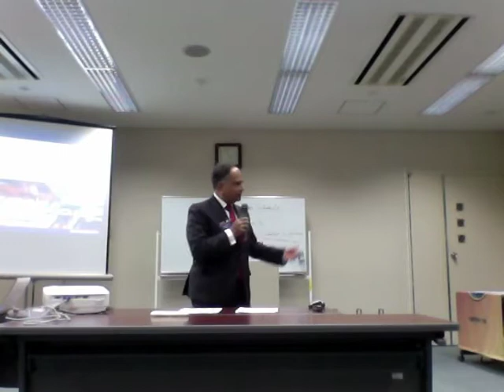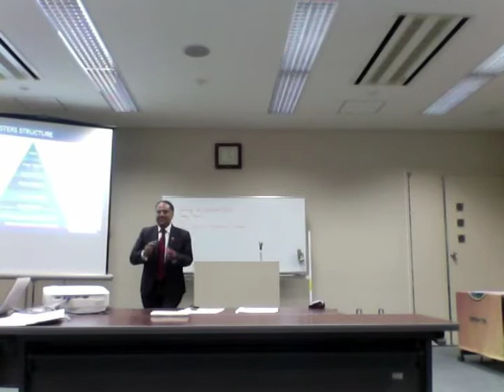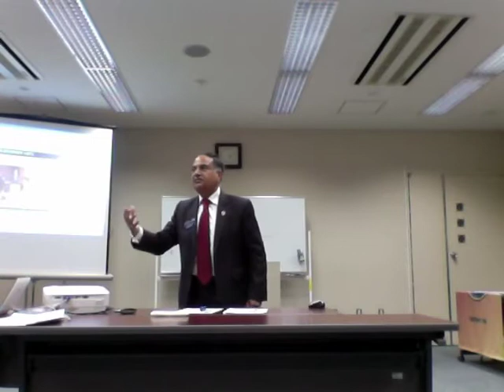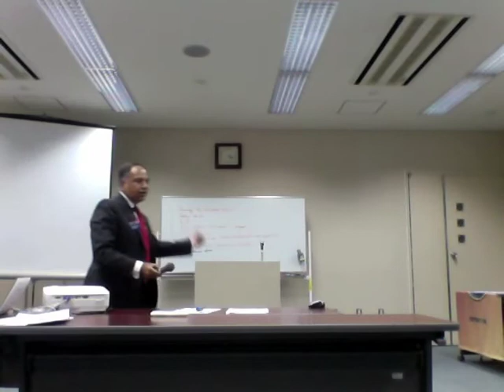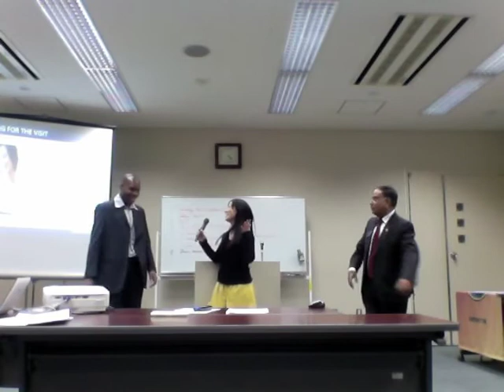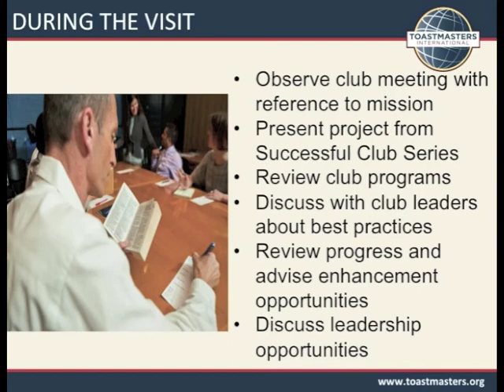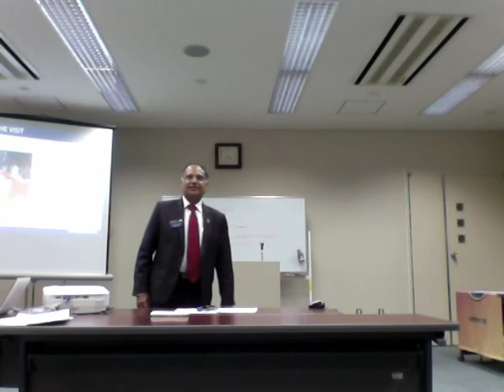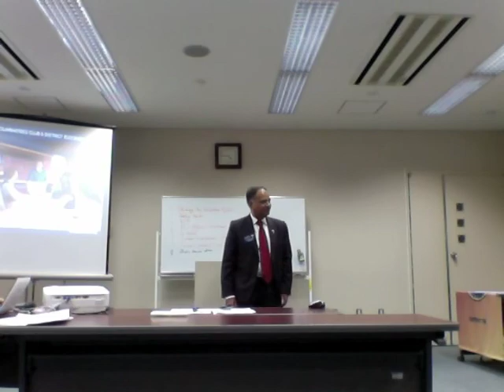A Visit That Makes a Difference - RA Deepak Menon Feb 5 2012